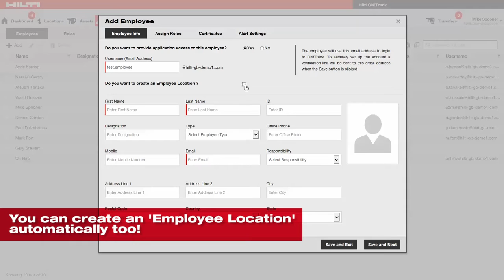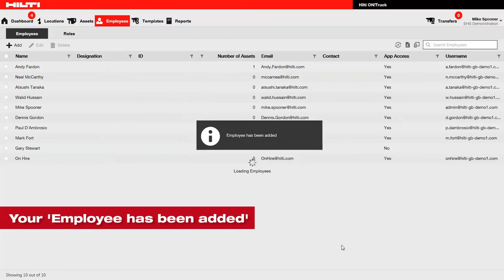ON!Track: Adding an Employee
How to add an employee to the ON!Track system